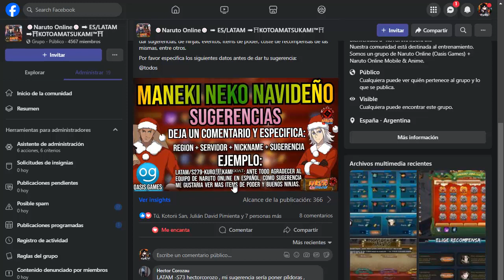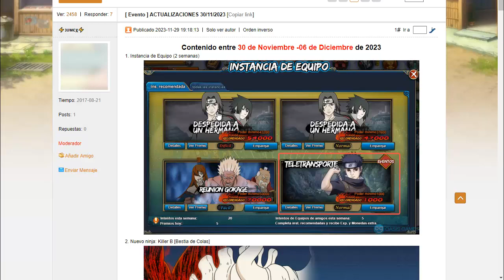CAMBIO DE HORARIO + SEMANA QUE VIENE MANEKI NEKO NAVIDEÑO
✜TORNEO NARUTO ONLINE ES/LATAM 2023✜
1. Ingresar al Servidor de Discord
2. Reaccionar al rol de "Naruto Online y Mobile" + "Torneo"
- S201 FEAR
- S251 JIRA
- S281 NIKOLA TEZLA
- S375 RYOMA
- S401 ZEN

𝑩𝑨𝑱𝑶 𝑫𝑰𝑶𝑺 𝑨 𝑳𝑨 𝑻𝑰𝑬𝑹𝑹𝑨 𝒀 𝑫𝑰𝑱𝑶... "𝑩𝑨𝑵𝑸𝑼𝑬𝑵 𝑨𝑳 𝑲𝑼𝑹𝑶 𝑳𝑶𝑪𝑶"

☆Mis Servers:☆
★Server: Latam: S255/S263/S279 KURO黒KAMIᴳᴼᴬᵀ
★Server: HK: S1428 KURO黒KAMIᵀᴹ